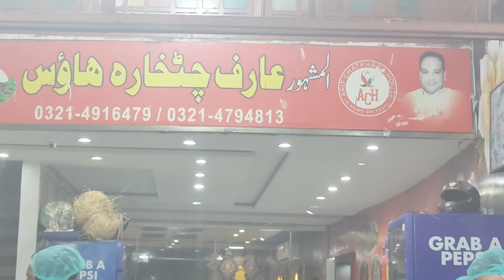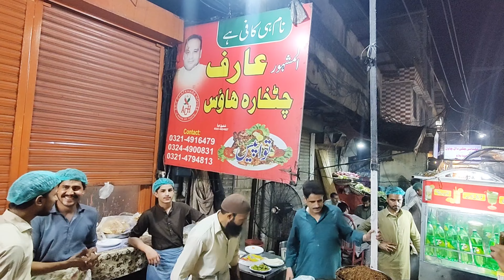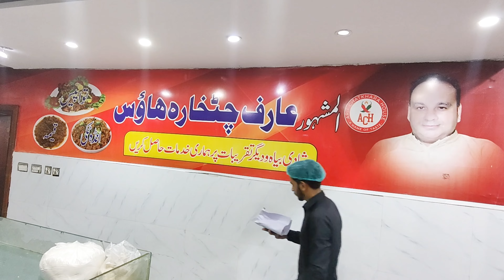HISTORY OF TAWA CHICKEN ARIF CAHTKAHARA | SHAH GE TAWA CHICKEN | HAQ BAO TAWA CHICKEN Lahore